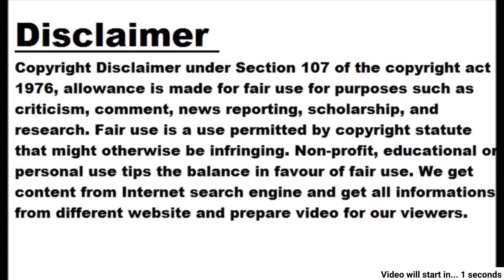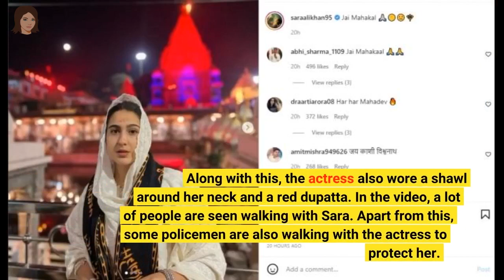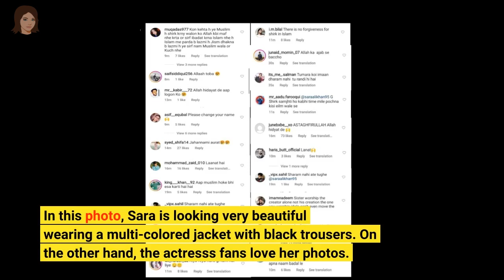Sara Ali Khan reached Amarnath Dham to visit Bholenath, video goes viral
- The actress was seen performing the Amarnath Yatra with a stick in her hand New delhi date. 20 July 2023, Thursday Bollywood actress Sara Ali Khan may be a Muslim but she also gives a lot of importance to Hinduism. Because, his mother Amrita is Hindu. The actress is often seen worshiping Lord Shiva. Recently he has traveled to Amarnath Dham in Jammu and Kashmir. A video of which is currently going viral on social media. In the video, the actress is seen performing the Amarnath Yatra with a stick in her hand. Sara's video from Amarnathi Yatra went viral In the video from Amarnath Dham, Sara Ali Khan is seen wearing a blue track suit and has her hair tied back. Along with this, the actress also wore a shawl around her neck and a red dupatta. In the video, a lot of people are seen walking with Sara. Apart from this, some policemen are also walking with the actress to protect her. Sara shared beautiful pictures of the plaintiffs Earlier, Sara had shared some beautiful pictures of herself from Sonmarg on Instagram. In these pictures, she was seen enjoying the plaintiffs. Apart from this, she was also seen enjoying mountain tea in one of the pictures. Along with it, the pictures clicked by Sara with the children there were also seen. In this photo, Sara is looking very beautiful wearing a multi-colored jacket with black trousers. On the other hand, the actress's fans love her photos. Talking about the work front, Sara Ali Khan was last seen in the film 'Jara Hatke Jara Bachke' with Vicky Kaushal. The audience liked the pair of both in this film. The film also collected well at the box office.